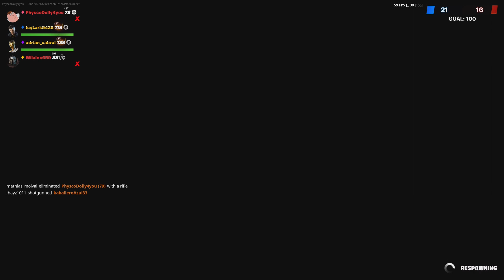Black sheep 4 Arms inner built strong chine hero cape knock out limited edition